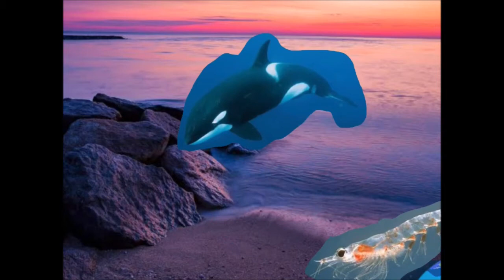小学生がクジラについて調べました！｜横浜関内の英語学童アフタースクール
小学生が動物について調べたことをパペット動画を製作して紹介しています。初めてのアプリでもすぐに使いこなし、友だちと協力して作品を仕上げることができました！

このようなアプリを使えるようになると、レッスン以外の時間でも自主的にアプリを使って作品作りをする姿が見られます。

CGKアフタースクールで大切にしている「自主性」を持って子どもたちは楽しく学んでいます！